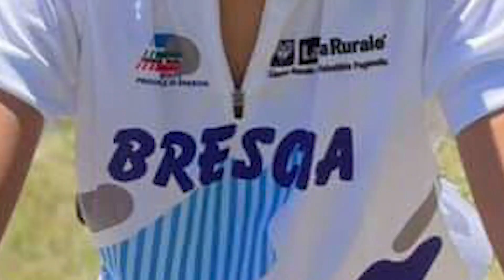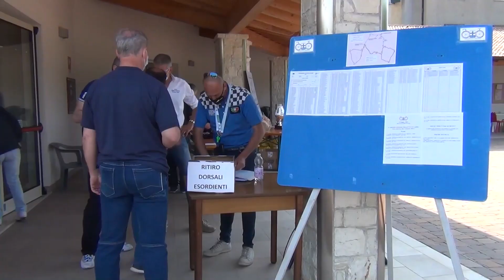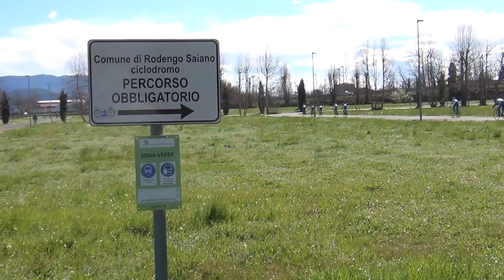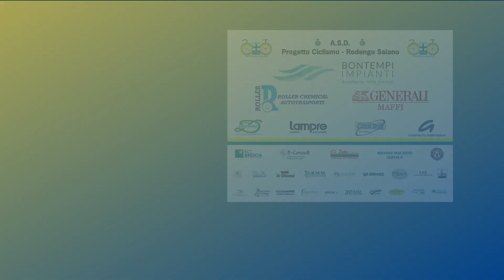Riassunto Stagione 2021 | Progetto Ciclismo - Rodengo Saiano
📹 Rivivi con noi la stagione 2021 con il video riassunto di quest'anno! 🎄 Buone Feste a tutti! 🎅